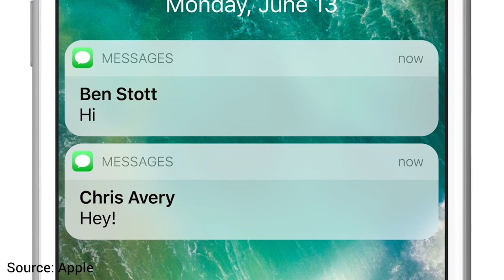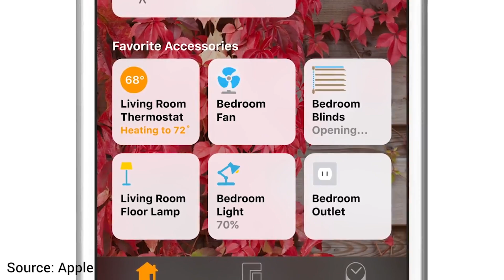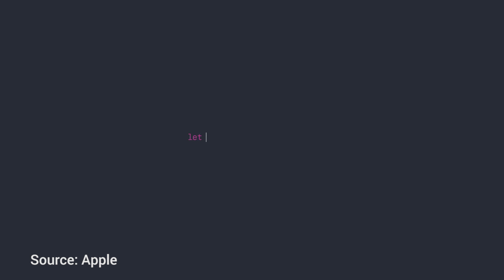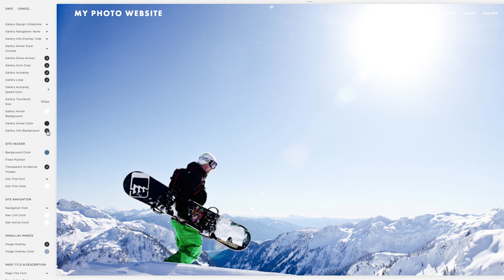iOS 10, macOS Sierra, and More (WWDC 16)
Missed today's Apple keynote? Here's all the important announcements Apple made at WWDC earlier today.